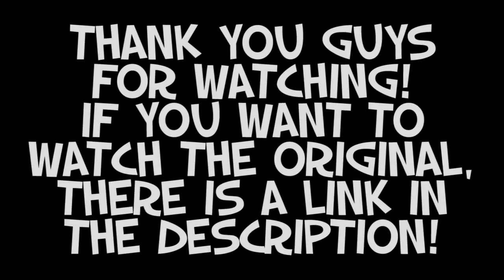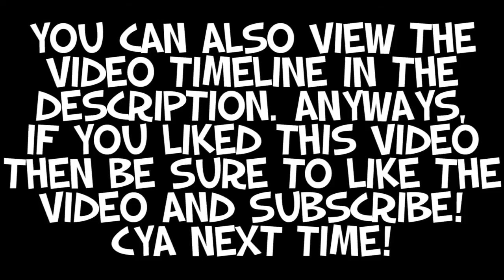The Five Types of Minecraft Youtubers 2 (900 Subscriber Special)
It's finally here. Thank you all very very much for helping me reach 900 subscribers. Seriously, that is all you guys. I can't control my sub numbers. Thank you, let's shoot for 1000. If you guys could leave a like on the video that would be great! If you look at the timeline, you will see how much work went into this project.